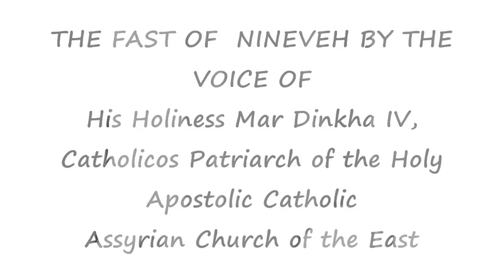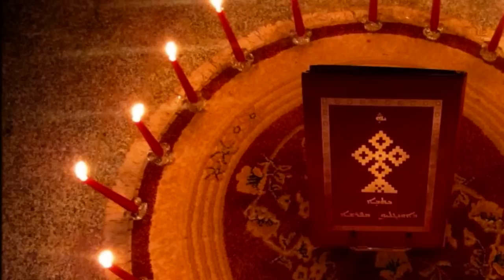ROGATION OF THE NINEVITES p1 صوم نينوى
THE FAST OF  NINEVEH BY THE  VOICE OF
His Holiness Mar Dinkha IV,
Catholicos Patriarch of the Holy Apostolic Catholic
Assyrian Church of the East .EVAN.B .AZ